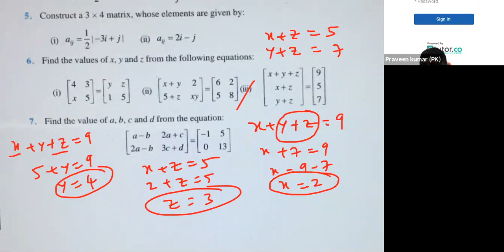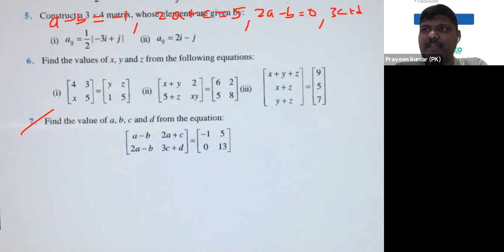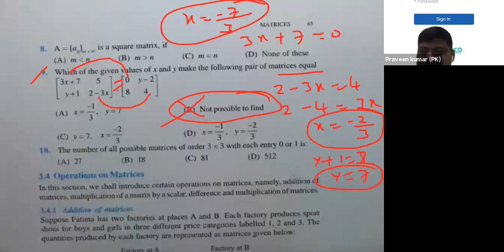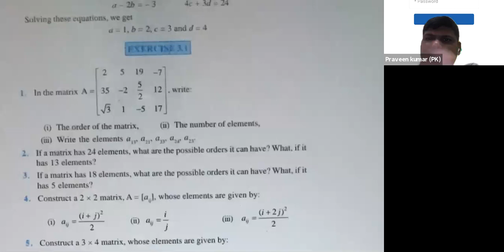iipucmaths matrices exercise-3.1